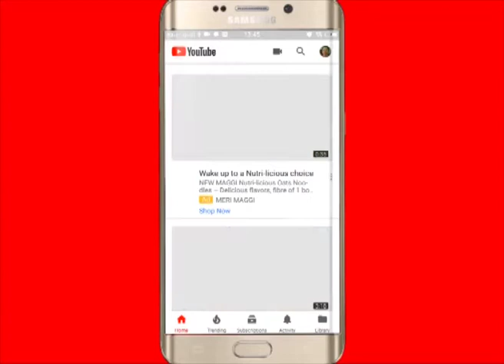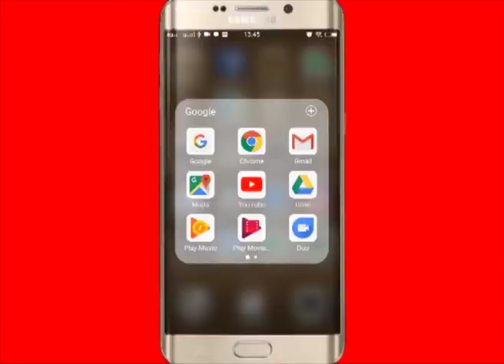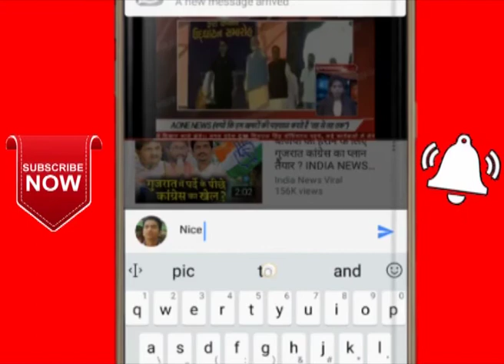सुमन सद् भावना के अध्यक्ष निशिकांत शर्मा AIIMS के बाहर मरीजों के परिजनों को कराते हैं फ्री भोजन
Nishikant Sharma, President of Suman Sad Spirit, offers free meals to families of patients outside AIIMS.
दिल्ली में सुमन सद् भावना संस्था द्वारा aiims अस्पताल के बाहर रोग पीड़ितों के परिजनों के लिए हर महीने की पहली तारीख को फ्री भंडारे का आयोजन किया जाता है..सुमन सद् भावना के अध्यक्ष निशिकांत शर्मा ने बताया कि संस्था की ओर से पिछले पांच वर्षों से लगातार इस भंडारे का आयोजन किया जा रहा है..जिसमें 2500 से लेकर 3000 लोगों को दोपहर का भोजन नि:शुल्क वितरण किया जाता है...संस्था ने अपना कार्यालय m- block  ग्रेटर कैलाश पार्ट वन मार्केट में बना रखा है..